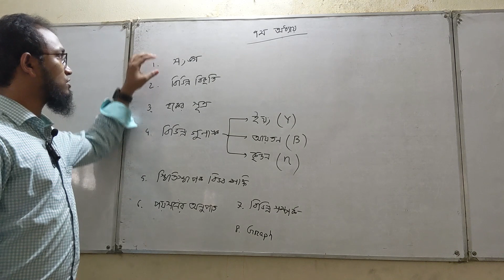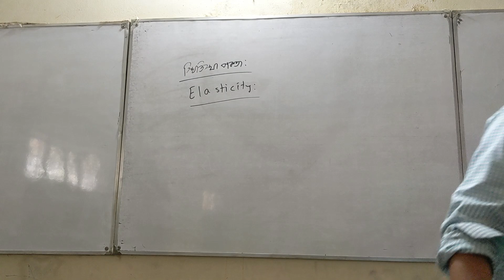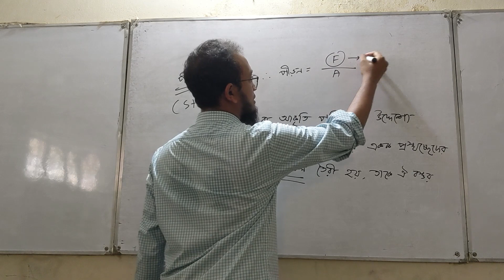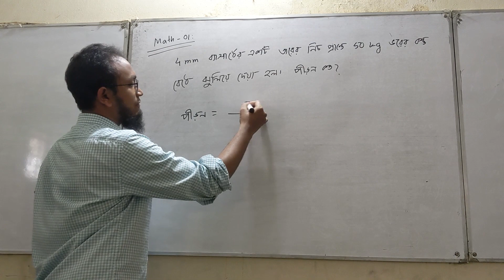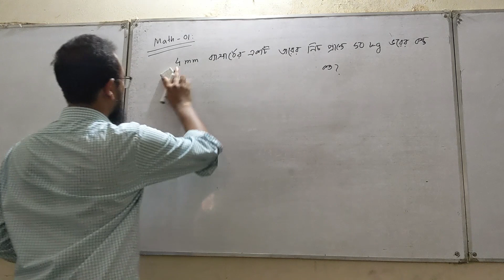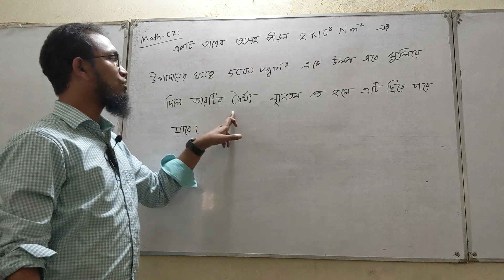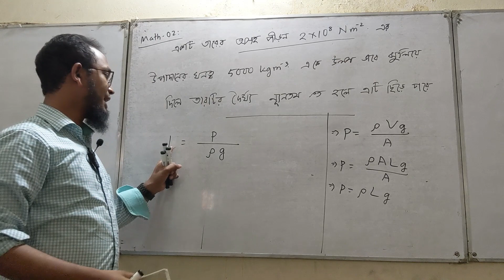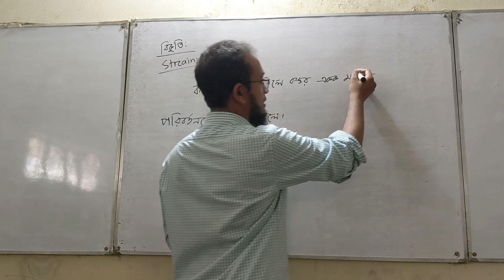পদার্থ ১ম পত্র- ৭ম অধ্যায়- পদার্থের গাঠনিক ধর্ম। Lecture 1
১। সাউন্ড কোয়ালিটির জন্য দুঃখিত। পরের ভিডিও থেকে ঠিক করার চেষ্টা করব। ইয়ারফোনের ব্যবহার রিকমেন্ডেড।
২। কথা কিছু জায়গায় খুব দ্রুত হয়ে গেছে। বুঝতে সমস্যা হলে স্পিড 0.75 x করে নিবেন।